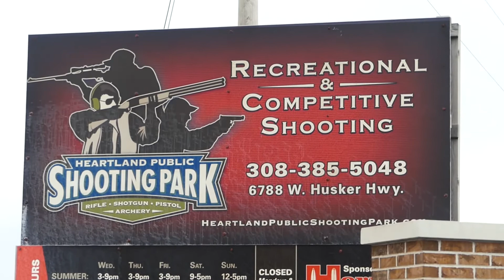PAST TO PRESENT/ ARCHERY PRACTICE DAY!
On this day we decided to go to Grand Island Nebraska to try their archery setup as a shooting facility there. In this video I go over my practice and where I started hunting.